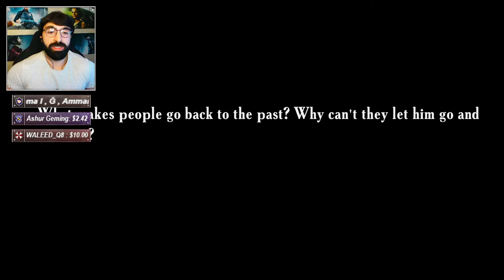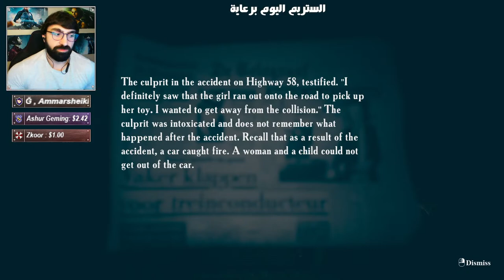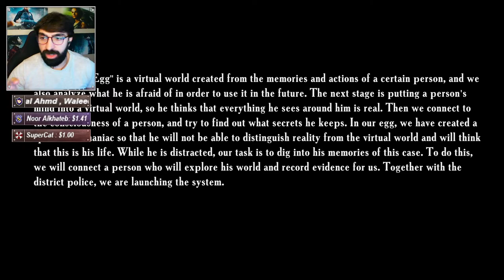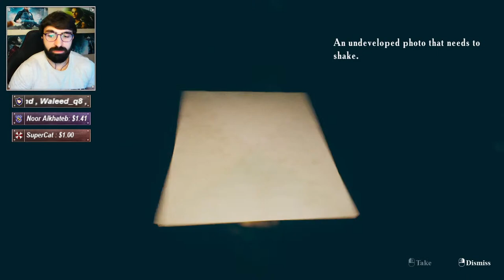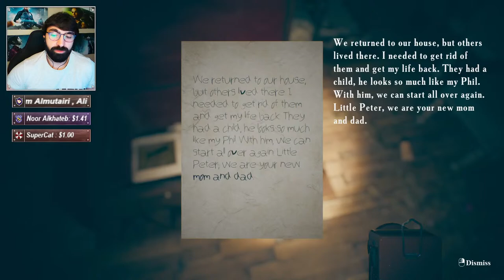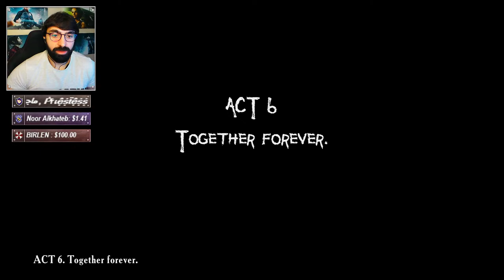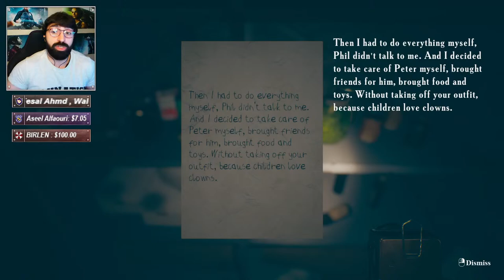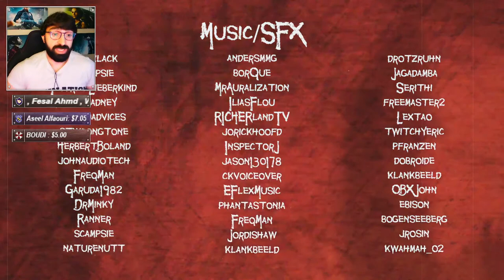لم يتقبل وفاة ابنه فرجع بالزمن لارجاعه | Father's Day | تختيم كامل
رابط تويتش:
رابط التلقرام
أعضاء فريق S.T.A.R.S المخضرم
SuperCat
Abdullah alhujailan
Hunk683
Hayder Alnaqeeb
mqh539
Abu Hamad Ramzeeto
Abdulsalam ALmutairi
Mahmoud Elshenawy
Mr.X
Ali Sultan
Fayez Alharthi
Nanyry
Saud Alrewily
Fahad Alsuwaidi
Abdulkareem Mohammed
SoraX5
verjil 12
BOUDI SY
W A L E E D_Q8
MAYJIS
Abu S3ood
Hamza Abu Baker
C1-SAW
ALMUTAIRI
Jakob Jousef
Mohammad AlZahrani
RAYAN STARS
Kayed
Ahmad Rida
Child Gamer
X Borka
Faisal Agha
أعضاء فريق B.S.A.A القوي
Priestess Celica
Anwar Suhayl
أحمد الطنيجي